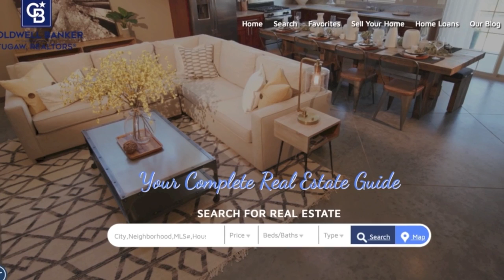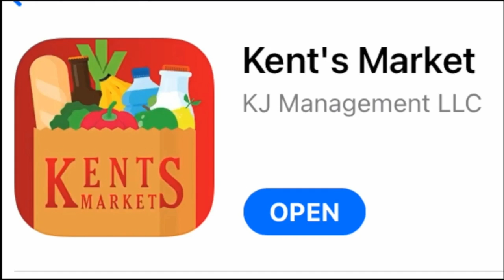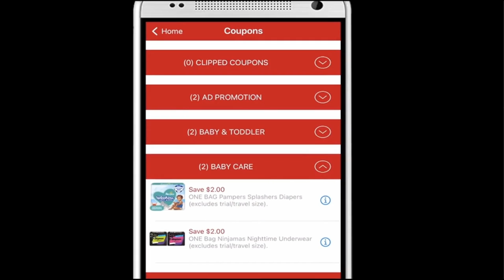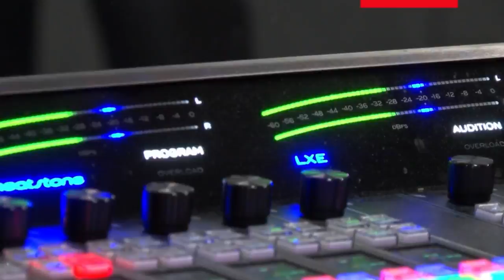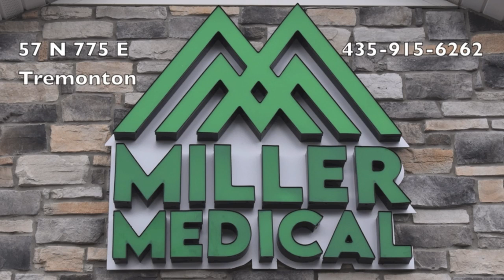Bear River vs Sky View (Boys' Soccer)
Bear River Bears vs Sky View Bobcats in soccer on 3/21/23.